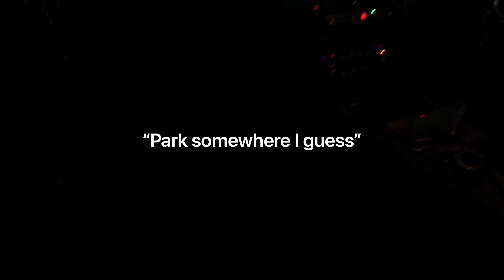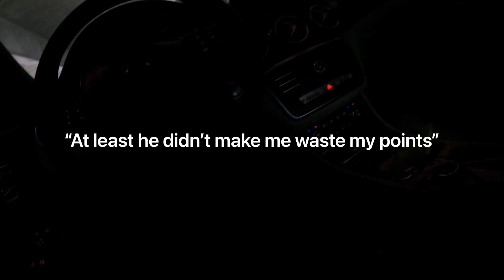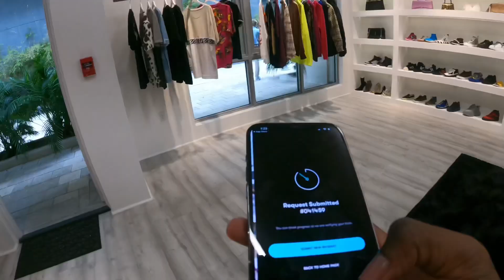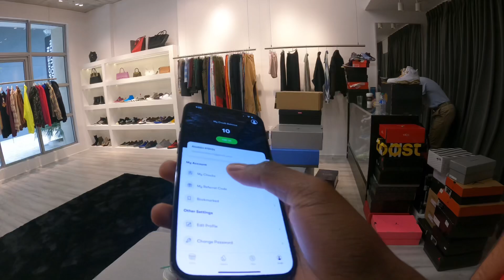TRIED TO SELL ME FAKE OFFWHITE FORCES (LOT DUNKS)